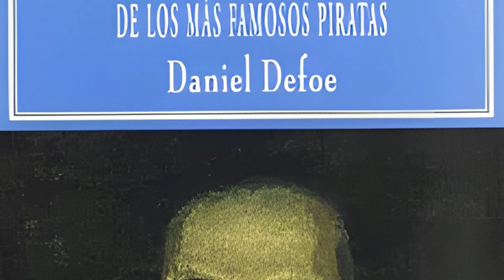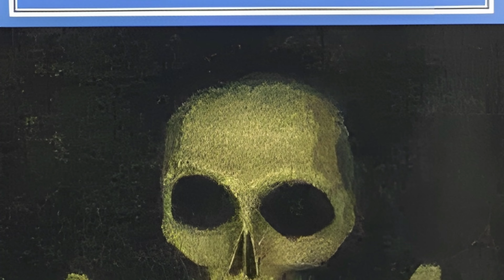Mary Read y Anne Bonny: Las piratas más temibles del caribe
Durante la edad dorada de la piratería, son famosas algunas batallas, saqueos y robos llevadas a cabo por figuras destacadas de la época, como William Kidd, Barbanegra o Bartholomew Roberts. Sin embargo, la historia de Mary Read y Anne Bonny, dos jóvenes que desafiaron las normas de género y se convirtieron en dos de las pocas piratas mujeres de renombre de la historia que navegaron.

| SÍGUENOS |